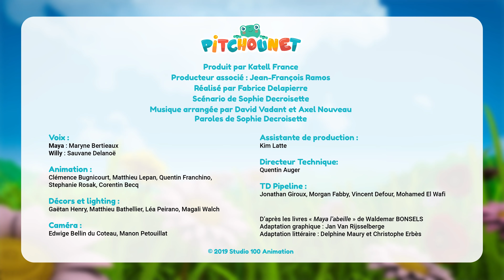Enroulez le fil | + 5 super comptines pour enfants - Maya L'Abeille | Dessin animé pour enfant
UNE NOUVELLE COMPILATION DE SUPER COMPTINES POUR ENFANTS
Retrouvez la comptine Enroulez le fil et 5 autres comptines pour bébés et pour enfants.

Cette compilation comprend les comptines suivantes de Maya l'Abeille :
00:04 Enroulez le fil
00:58 Le vieux Macdonald
02:35 Ah ! Vous dirai-je Maya (Ah ! vous dirai-je maman)
04:16 Mon cher Willy (Frère Jacques)
06:16 Gentil Coquelicot
08:27 les amis de Maya (Les roues de l'autobus)